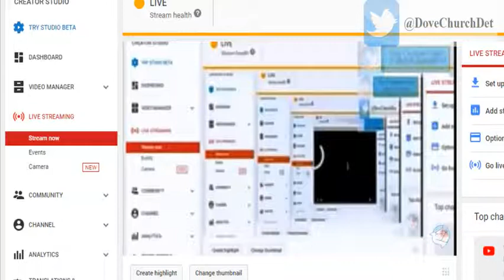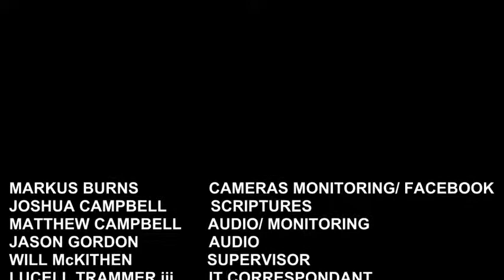Today's Sermon "What are you Looking at?"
Come join us one day at Dove Church Detroit.